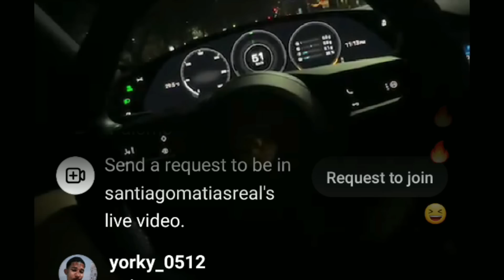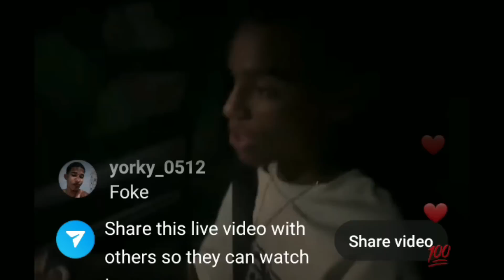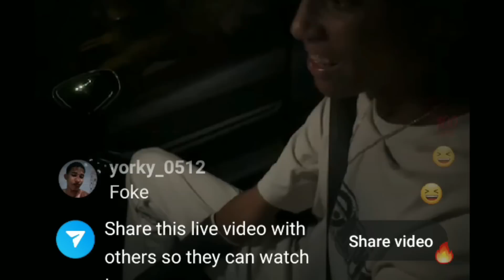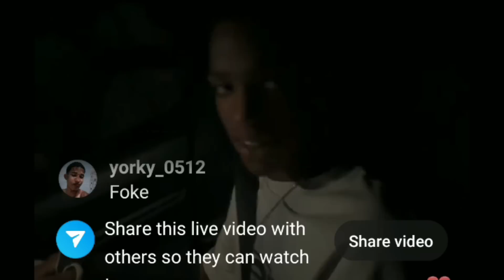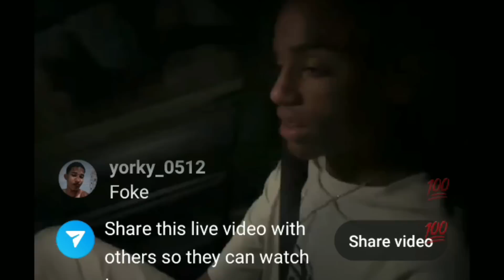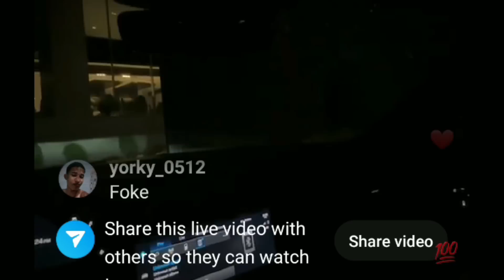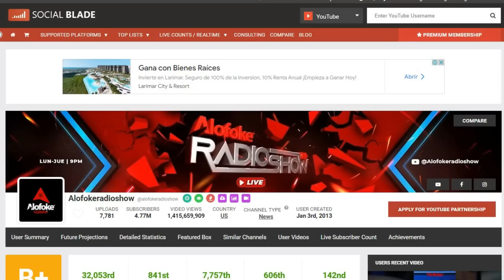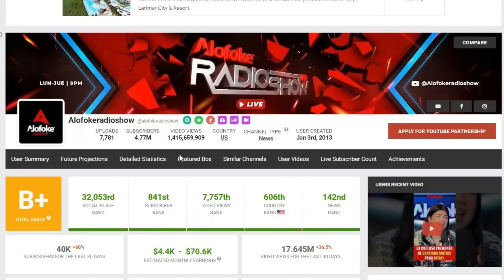PODRÍAN CERRAR EMISORA POR CONFLICTOS ENTRE OSUNA Y ALOFOKE Y PROBLEMAS ECONÓMICOS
PROBLEMAS POR EL EDIFICIO Y POR LA EMISORA

Este es un canal informativo y de opinión. Muchas de las noticias y datos ofrecidos provienen de fuentes externas y pueden estar sujetos a ser confirmados o desmentidos por los involucrados. Estamos siempre dispuestos a escuchar y comparar la versión de cada una de las partes mencionadas.